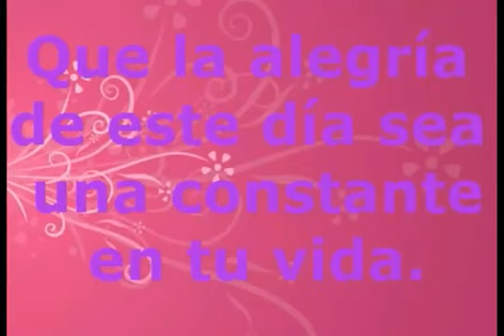FELIZ CUMPLEANOS Marian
MUCHAS FELICIDADES MARIAN UNA LINDA AMIGA EN YOUTUBE
Mi pagina  de vlogs en  facebook